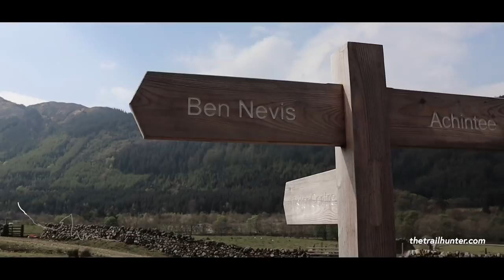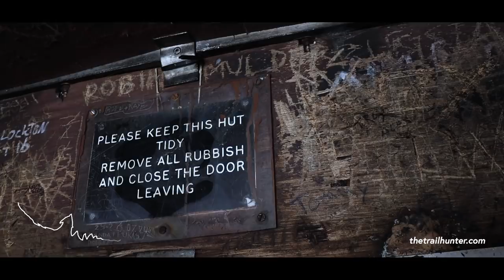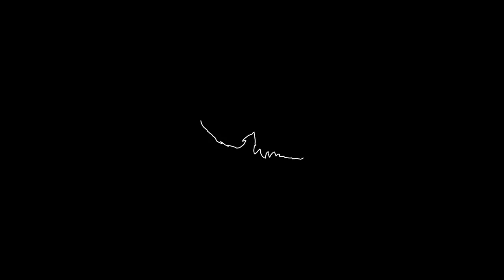Stunning film of Ben Nevis tourist path walk in April by drone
The view from the top of the tallest mountain in the UK is incredible!  Going up the tourist path to the summit, I take you on the journey from the Ben Nevis in, up the pony track to Lochan Meall an t-Suidhe before crossing the waterfall and giving my feet a good soaking.

Onward to the peak, the path switches back until a plateau at the top which was covered in snow remaining from the winter thaw which is usually here in April.

Overall the hike was around 7 hours and is the first hike I ever did as well as being one of the best hikes in the country with incredible views.

There are many routes heading up to the Ben Nevis summit, but the pony track is the easy one which most tourists walk along on their way up, but it's definitely still a solid hike.

I made this film as a memory to my previous Ben Nevis youtube video which I made a few years ago, now it's 2019 and I've really learned a lot since then so it's been amazing to make a new video with what I know now.

CLOTHING

FILM AND SOUND

NAVIGATION

WATER TREATMENT

ELECTRONICS

EQUIPMENT

STORAGE